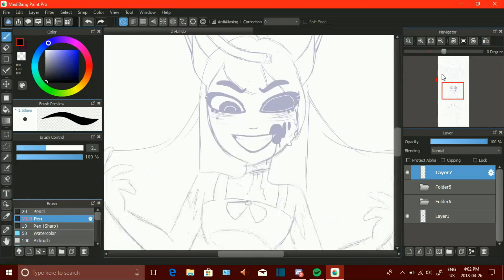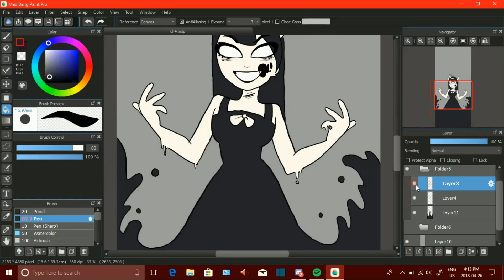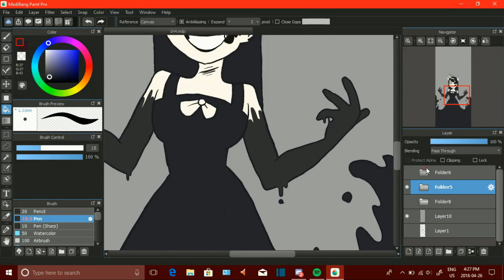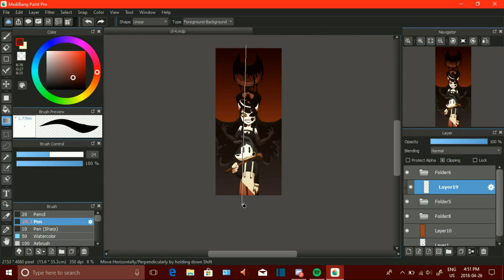The whole gang is here! (Speedpaint 52)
You guys ready for chapter four? Cause I am!